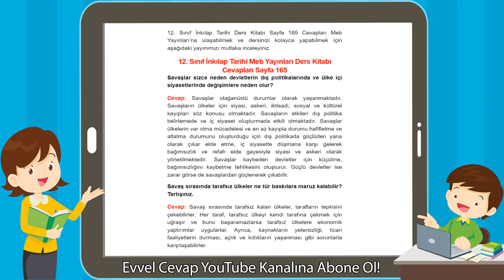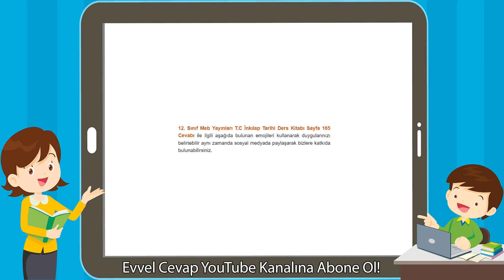12. Sınıf İnkılap Tarihi Meb Yayınları Ders Kitabı Cevapları Sayfa 165